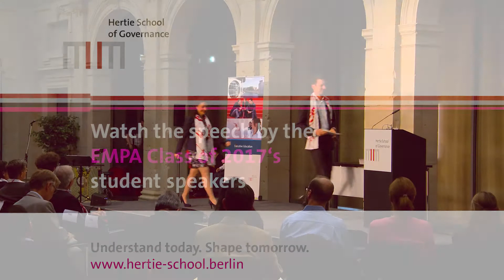EMPA Graduation 2017: Speech by the Student Speakers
On 1 September, we celebrated the success of our EMPA graduates together with new and current students and the Hertie School community. Constanze Stelzenmüller (The Brookings Institution) will be the commencement speaker. Watch the speech of the student speakers Ivana Ponjavic and Anton Hufnagl here.